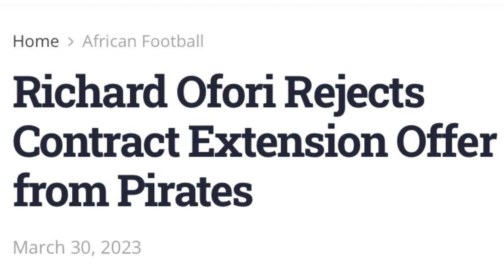Kaizer Chiefs To Pay R12 Million For Junior Mendieta? Ofori Leaving Orlando Pirates!